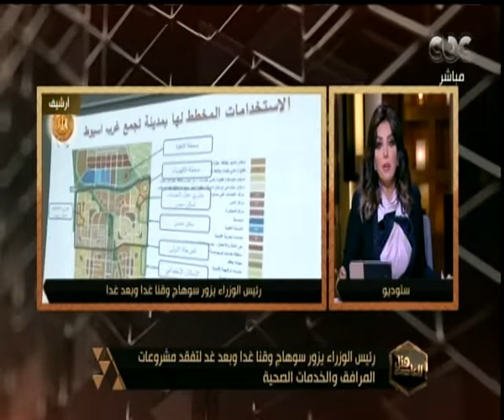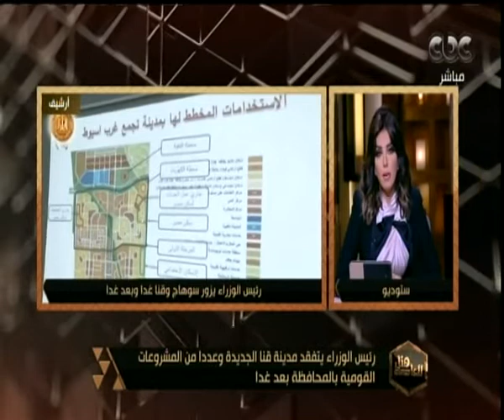هنا العاصمة| أبرز القضايا التي تناولها الرئيس السيسي في كلمته أمام الأمم المتحدة| الحلقة الكاملة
حلقة هنا العاصمة - ( مناقشة وتحليل لأهم الأخبار التي شغلت الرأي العام المصري خلال الساعات القليلة الماضية ، بجانب كواليس زيارة الرئيس السيسي إلي نيويورك لحضور اجتماعات الأمم المتحدة وأبرز ما جاء في الزيارة ولقاؤه بالرئيس الأمريكي دونالد ترامب وانعكاسات هذه الزيارة علي الأوضاع في منطقة الشرق الأوسط ) | حلقة بتاريخ 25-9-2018

ضيوف الحلقة
د. نهى بكر استاذ العلوم السياسية بالجامعة الامريكية